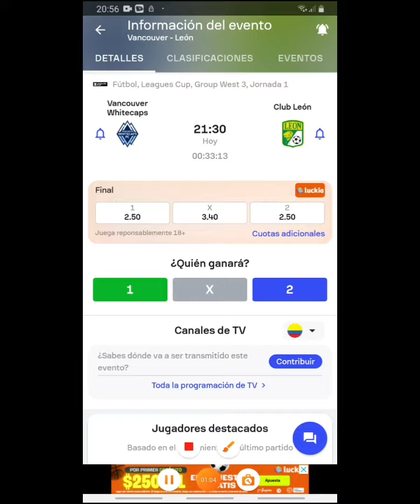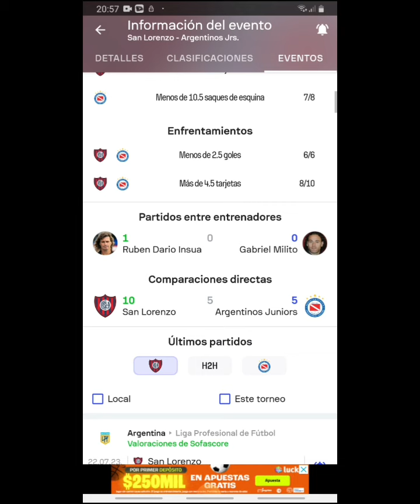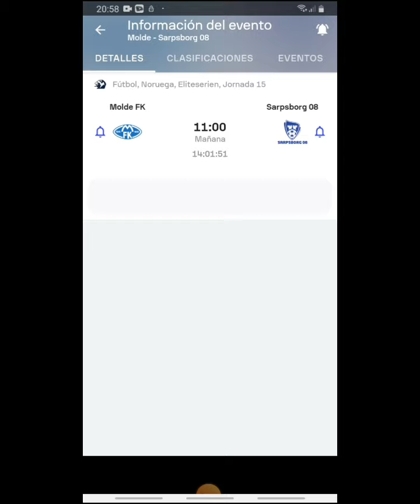Pronosticos deportivos sabado 22 de julio - Pronosticos de futbol sabado 22 de julio